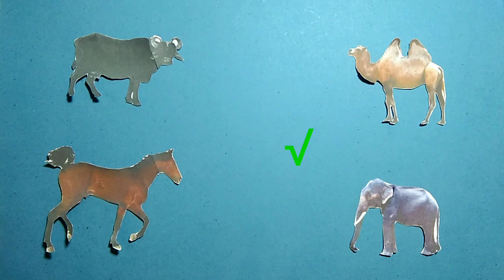mencocokkan kepala hewan : kerbau, kuda, unta dan gajah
mencocokkan gambar, mencocokkan kepala, mencocokkan gambar hewan, mencocokkan kepala hewan, mencocokkan, hewan, gambar, hiburan,